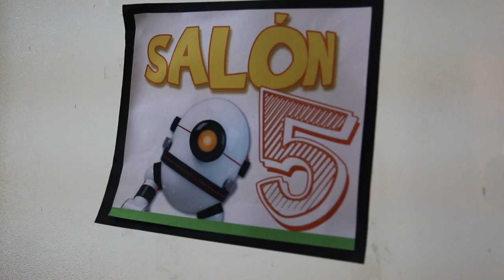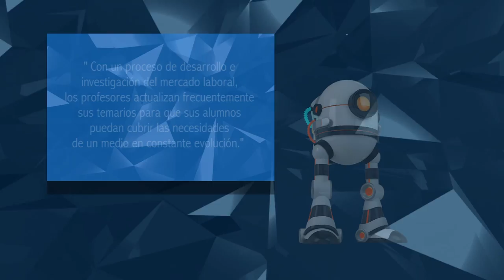Instituto de Animación y Arte Digital CDMX | Clase de Escultura Física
El instituto de animación y arte digital es una de las primeras escuelas de animación en México.

Para ser un buen artista de animación digital, primero debemos entender cómo están constituidos nuestros personajes.

Construir un modelo en físico es una practica elemental que nos permitirá entender los rasgos que caracterizan a nuestro modelo, mejorando así nuestro flujo de trabajo al momento de elaborar nuestro rigging digital.

SOBRE EL ARTISTA:

Victor Gómez, profesor de dibujo y escultura del Instituto de Animación y Arte Digital nos platica sobre la importancia de este proceso de trabajo al desarrollar un proyecto de animación.